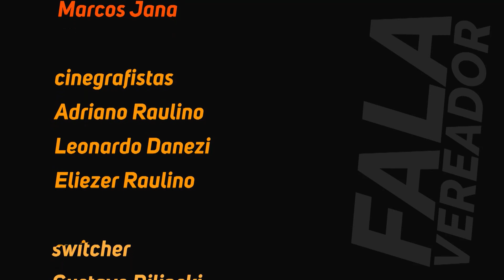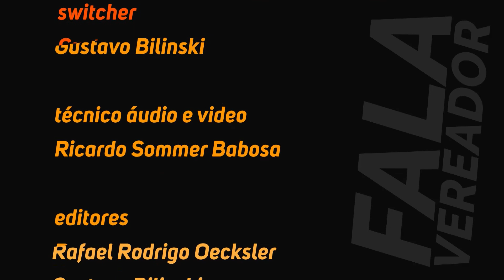Fala Vereador - Professor Gilson de Souza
O vereador Professor Gilson de Souza reclama da demora nas respostas do Executivo aos questionamentos da comunidade e comenta a CPI do Transporte Público. Conheça o Pacote Anticorrupção, as ações do parlamentar na área da educação e seu posicionamento sobre a Reforma da Previdência.